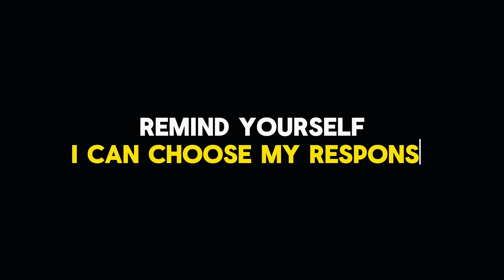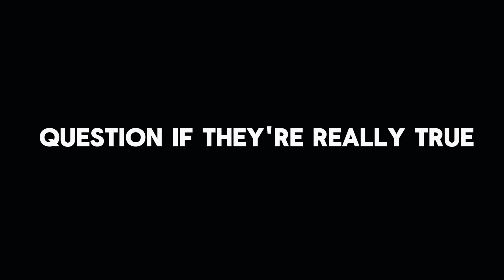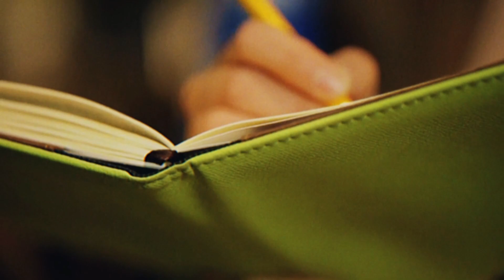Take Back Control: Stop Anger From Ruining Your Life | 3 Secrets From 'Never Get Angry Again'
Does anger constantly ruin your day, sabotage your relationships, and lead to impulsive actions you later regret? In "Never Get Angry Again," David J. Lieberman reveals a new way to handle your anger. This video summary covers three key takeaways that will help you gain control and find calmer solutions:

🔑 1. Anger is a Choice: Understand that you have more power over your reactions than you might think. Learn techniques to break the automatic anger response.

🔑 2. Challenge Your Thoughts: Uncover the irrational "fire-fueling" thoughts that make anger worse. Learn to question and replace them for calmer reactions.

🔑 3.  Empathy is Key: Step outside your own perspective to defuse anger directed at others. Mastering communication builds understanding and lessens conflict.

Ready to handle anger in a healthier way? Explore "Never Get Angry Again" here: 📕 Never Get Angry Again by David J. Lieberman